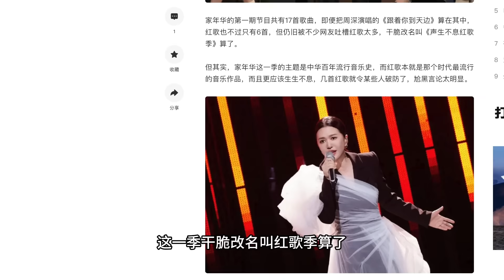为什么唱了几首红歌就埃批？评《声生不息家年华》EP1